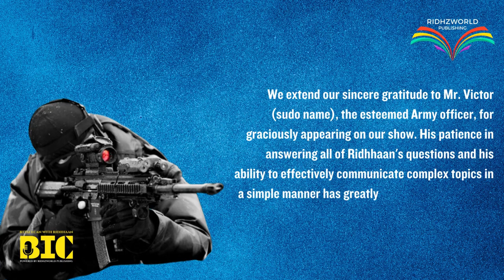Childhood, Mission, Training Inside the Life of an Army Commando | B'coz I Can With Ridhhaan Part 1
B'coz I can with Ridhhaan | Episode 5 | Independence Day Special | Part 1

In a groundbreaking interview, India's esteemed commando and army officer opens up to 9-year-old Ridhhaan Jaiin about his remarkable journey. This candid conversation unveils the commando's life story, from his childhood experiences to the challenges he faced in pursuit of his dreams. The discussion delves into the emotional turmoil he endured as his parents grappled with his decision to join the army. It also covers the rigorous mental and physical preparation required to be selected for this prestigious role, as well as the intense training he underwent. The commando shares anecdotes from his first mission and discusses the myriad challenges he has faced along the way. Through this enlightening exchange, both children and adults gain invaluable insights into the life of an army man, inspiring them to embrace their own dedication and passion.

Once Upon In Our Minds
Encourage children and register today to participate in international story writing Competition "Once Upon In Our Minds" initiated by Ridhhaan Jaiin and powered by RidhzWorld Publishing.

* Powered and conceptualized: RidhzWorld Publishing, Pune, India @ridhzworld
* Advertising & Video Designing Partner: Make Way Marketing, Pune, India

Timelines
00:00 - Welcome to B'Coz I can with Ridhhaan
00:17 - Commando's Introduction
02:13 - Dreamy childhood and his parents
06:04 - Hobbies during childhood and now
08:15 - Growing up & education
10:43 - Why Army?
18:07 - How to join army? Selection, prep mentally and physically
24:25 - The feeling of wearing uniform
26:13 - Training in army
28:30 - First mission
32:17 - Precap of part 2

About BIC - BCoz I can with Ridhhaan
Ridhhaan Jaiin, Asia's youngest author, motivational speaker & coach, and audiobook narrator has recently launched an exciting new YouTube show, BIC - BCoz I Can with Ridhhaan. This show is an ideal platform for children and young adults to gain knowledge and be inspired. Through this show, viewers will get a glimpse into the lives of successful people and learn essential lessons that can be implemented in their own lives. With its inspiring stories, it will motivate children and young adults to aim higher and achieve their dreams.

BIC - BCoz I Can with Ridhhaan will showcase the struggles and achievements of successful people, enabling viewers to learn from their journeys. Through this, children and young adults will be able to understand the challenges faced by those people and how they overcame them. They will also be able to get a better understanding of success and envision a bright future for themselves.

This show is an amazing learning resource for children and young adults and is sure to help them realize their ambitions. Therefore, Ridhhaan Jaiin invites everyone to support this new show and give children and young adults the opportunity to explore their potential. By supporting BIC - BCoz I Can with Ridhhaan, we can all join forces to help children and young adults understand the importance of hard work and dedication in achieving success. So, let us all come together and help spread the message of motivation and inspiration.